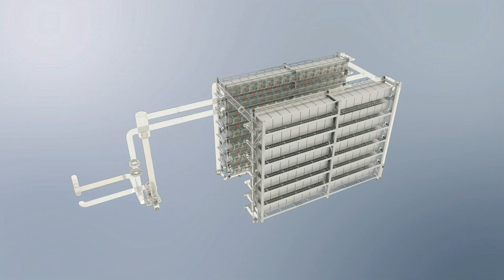Hydro-cooling Mining Farm Construction Guide